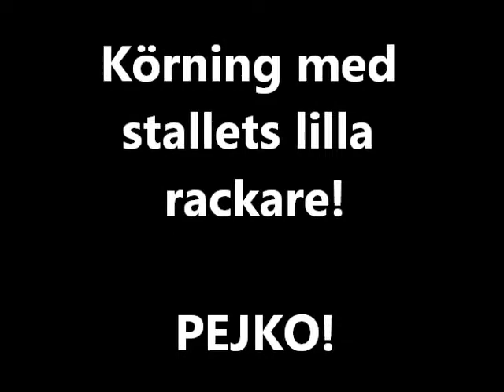Körning med Pejko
Videobevis på att vi t.o.m lär oss att sammarbeta med stallets minsta häst!